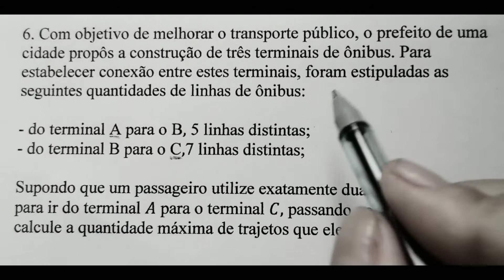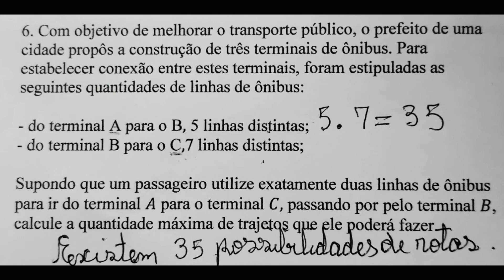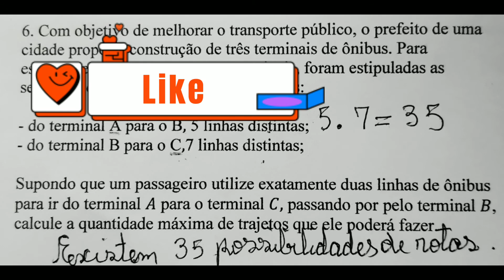Com o objetivo de melhorar o transporte público, o prefeito de uma cidade propôs a construção de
Esta é uma atividade fácil sobre princípios da contagem. Nesse vídeo vamos resolver a situação problema: Com o objetivo de melhorar o transporte público, o prefeito de uma cidade propôs a construção de três terminais de ônibus. Para estabelecer conexão entre estes terminais, foram estimuladas as seguintes quantidades de linhas de ônibus:
●do terminal A para o B, 5 linhas de ônibus;
●do terminal B para o C, 7 linhas distintas.
Supondo que um passageiro utilize exatamente duas linhas de ônibus para ir do terminal A para o terminal C, passando pelo terminal B, calcule a quantidade máxima de trajetos que ele poderá fazer. Assista ao vídeo e aproveite a explicação! Tia Bel na área ensinando princípio fundamental da contagem ❤❤❤